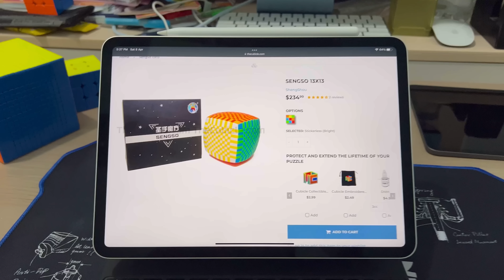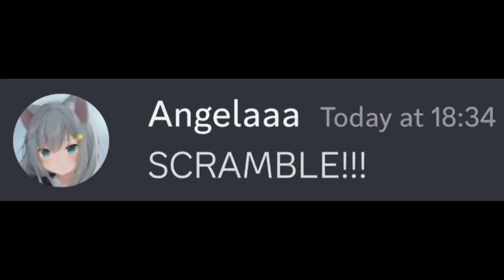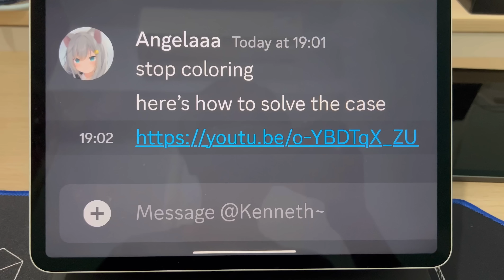POV: You Get a 13x13 Rubik’s Cube on Easter